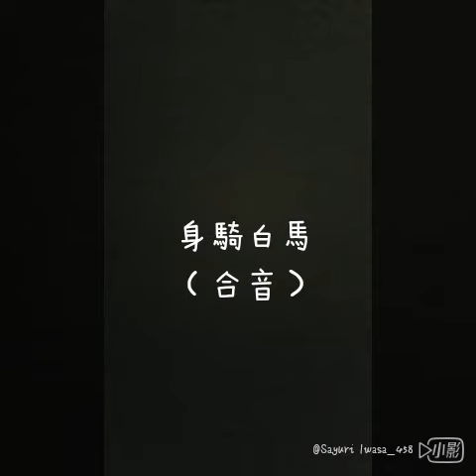180815 合音合輯